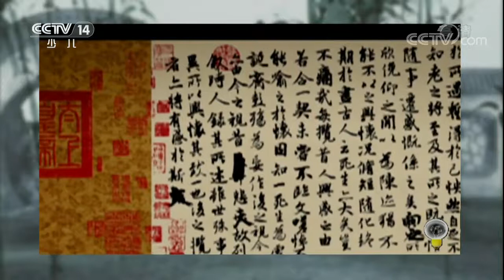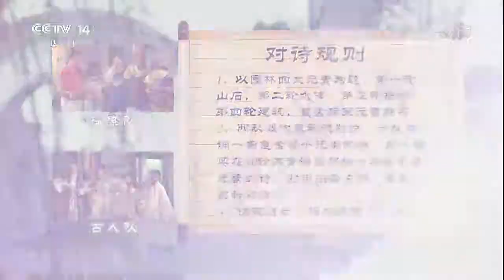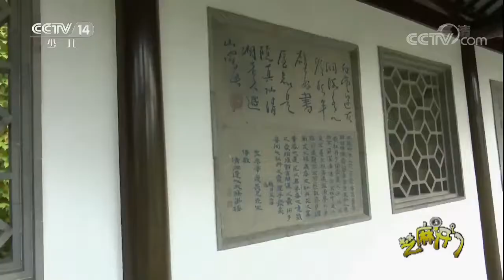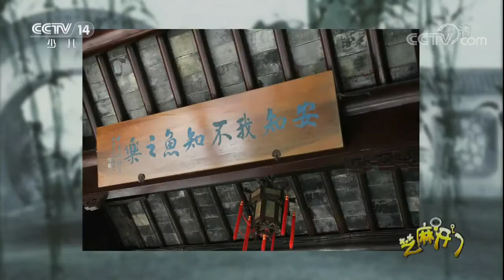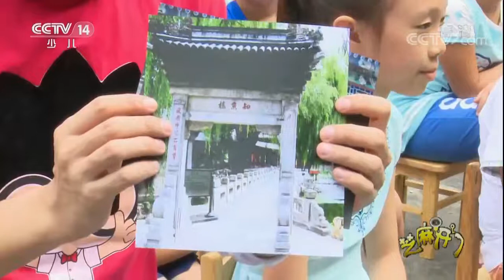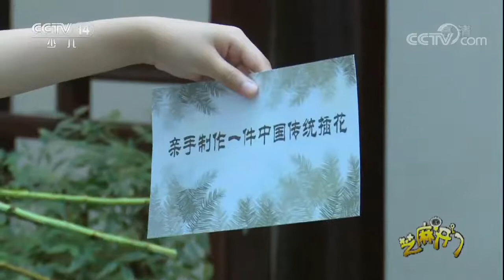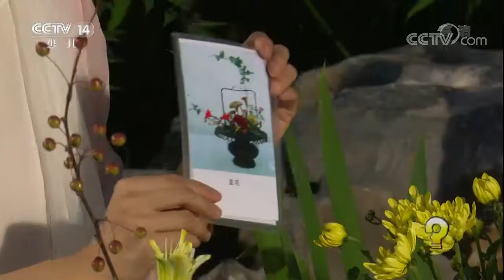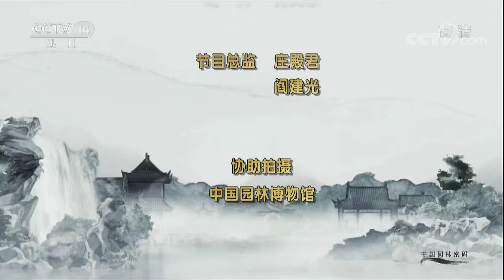《芝麻开门》20171023 中国园林密码 | CCTV少儿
《芝麻开门》是中央电视台少儿频道针对7-14岁同学推出的一档少儿科普节目,也是国内唯一的针对中小学生观众的电视科普节目。大千世界有无限的神奇，《芝麻开门》一直坚持通过节目让孩子对未知产生探索的兴趣，有机会发挥自己的创造能力，学到课堂上没有教过的知识，并且在轻松的玩耍中体会学习的魅力。